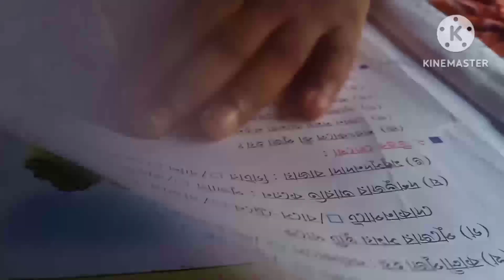খুদে বাচ্চার সুন্দর সুন্দর আকা /ডিমকারি রেসিপি/প্রাকৃতিক কিছু রুপ#@gitamannavlog#eggrecipe#drawing.